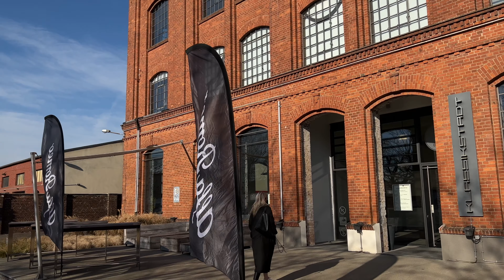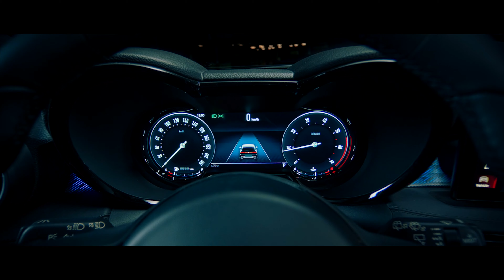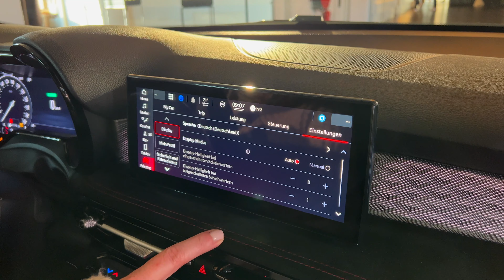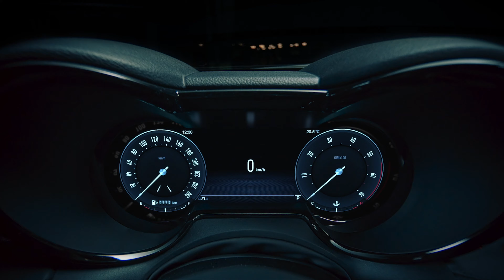Alfa Romeo Tonale 2022 - Italiener unter Strom - Review I POV I Motor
Alfa Romeo Tonale 2022
Bis 2027 wird Alfa Romeo rein elektrisch. Nun gibt es die ersten Schritte in Richtung Elektrifizierung. Trotz der Wandlung, bleibt die geliebte italienische Sportlichkeit im neuen Alfa Romeo Tonale. Das macht den neuen kompakten Italiener auch sehr besonders. Eine Kombination aus Rennhistorischer Sportlichkeit und modernsten Technologien.
Ab April 2022 kann der neue Tonale als exklusives Sondermodell "EDIZIONE SPECIALE" bestellt werden. Die Markteinführung erfolgt voraussichtlich ab der zweiten Jahreshälfte.
Die Preise sind noch unbekannt, auch so die Ladewerte für die Plug-in Variante.
Was der hübsche Italiener drauf hat, erfährst du im Video.

Antriebsarten:
Hybrid-Antrieb: 1,5 Liter Benziner mit Turbolader mit variabler Geometrie „VGT“ (Variable Geometry Turbo); Siebengang-Doppelkupplungsgetriebe Alfa Romeo TCT, 48-Volt-Elektromotor „P2“, mit zusätzlich 15 kW und 55 Newtonmeter Drehmoment.
Leistung: 130 oder 160 PS

Plug-in-Hybrid: 202 kW (275 PS) mit Allradantrieb Alfa Q4
Leistung: 202 kW (275 PS)
Beschleunigung: 6,2 Sekunden
Elektrische Reichweite: 60-80 Kilometer

Diesel: 1,6-Liter-Turbodiesel, der 96 kW (130 PS) und 320 Newtonmeter; Sechsgang-Doppelkupplungsgetriebe Alfa Romeo TCT und Vorderradantrieb.

Preise noch unbekannt.

00:00 Intro
01:14 POV
01:36 Motor / Antrieb
03:08 Design
07:00 Heck
09:22 Innenraum
15:36 Rückbank
16:56 Fazit

NinaCarMaria X Der-Autotester.de